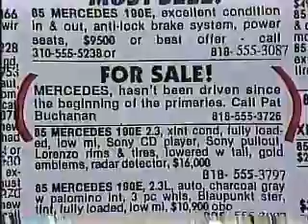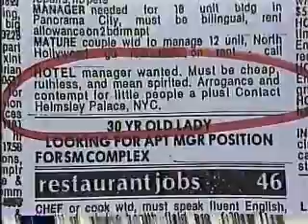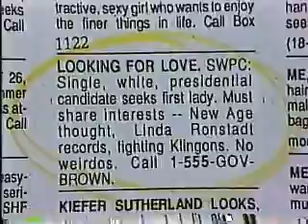The Tonight Show with Jay Leno, 5/28/1992 part 1/5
The near-complete fourth episode of The Tonight Show with Jay Leno, commercials included!  Recorded off KNDU-25.